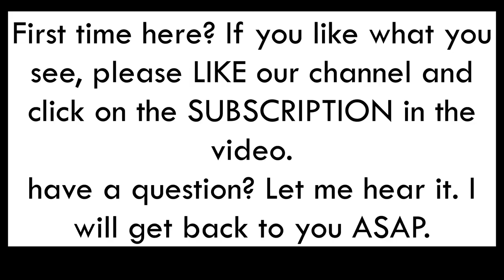Buns for big burger freshly made tasty whopper great for all ground beef or burger meat get now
Buns for big burger  (whopper)
This video is about making freshly made plain buns (whopper), great for all ground beef tasty ,freshly made for your hungry appetite.
This page shows all ways to prepare various food and drinks. NOTE!! Some of my videos were recorder with texts messages. While others will have voice notes.